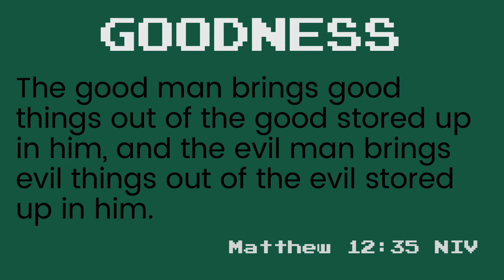Introduction to Goodness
God wants us to raise our game! We are created in his image and saved through his Son, Jesus. When we commit our lives to God, he fills us with the power of his Spirit. So, what does it look like to produce the fruit of God’s Spirit?

This video series was originally created for the Broadway church of Christ’s Wednesday night children’s devotionals during the COVID-19 outbreak. Some references may be made to those events, but the lessons are applicable to all ages at any time.

If you have any questions about this material, the teacher, or the Broadway church of Christ in Paducah, KY - contact or visit their

Power Up is a Devotional plan produced by Think Orange ministries. These video devotionals are based on that material.